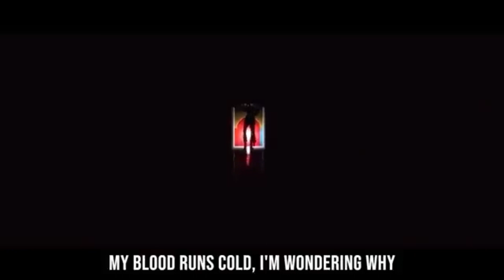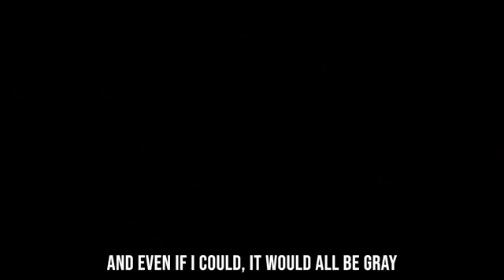Blood Run Cold Or Be Killed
thx @BGBerina244 for the title
they bith have the same bpm so yea